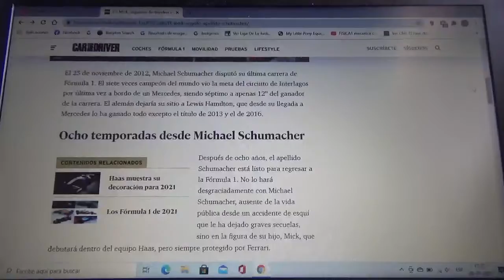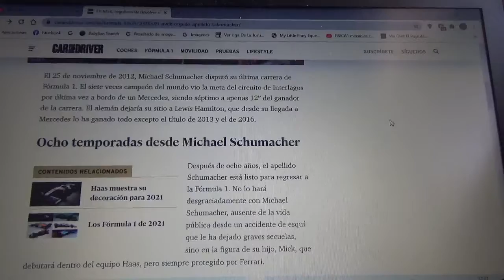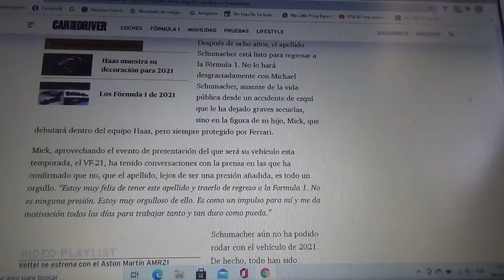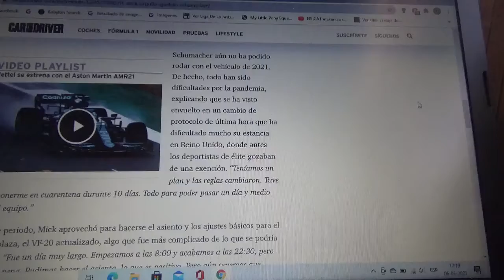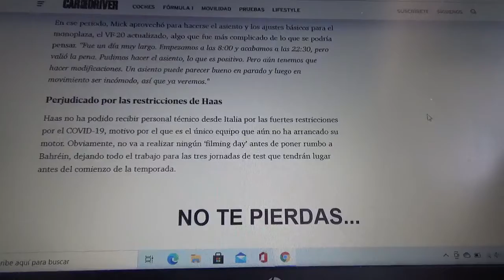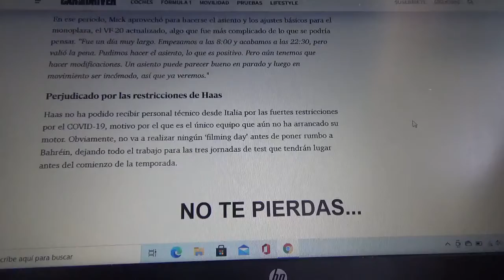Mick esta muy orgulloso de devolver el mítico apellido Schumacher a la Fórmula 1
Este legendario apellido alemán tuvo casi 10 de ausencia en el Gran Circo